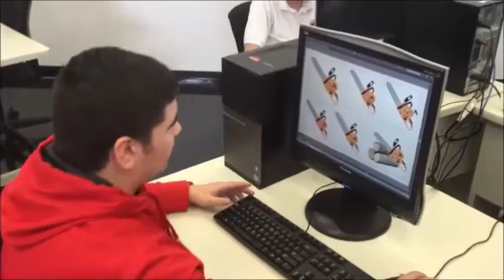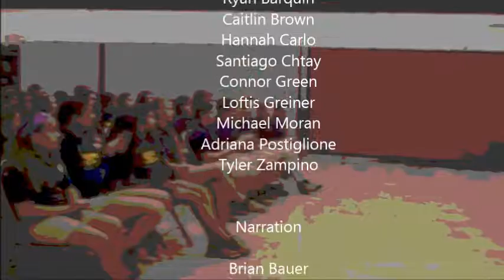Arts Elective Video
Watch this video to discover the wide range of Arts programs currently offered at Cardinal Mooney!